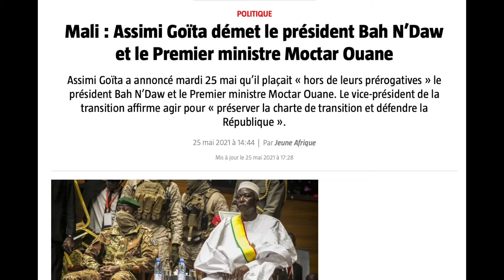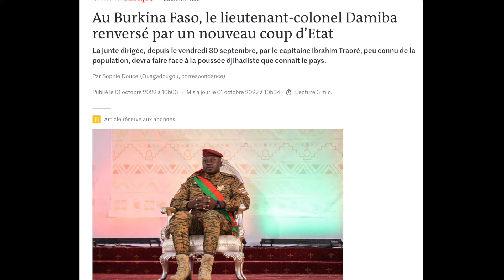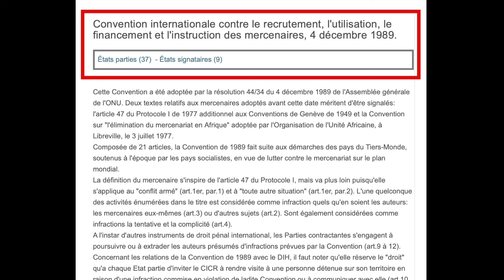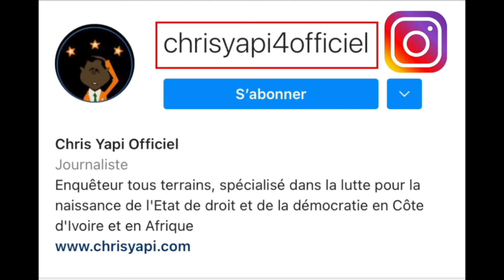CRAIGNANT UN COUP D’ÉTAT, ADO RECRUTE DES MERCENAIRES «TOUBABOUS» (BLANCS) POUR ASSURER SA SÉCURITÉ.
Un proverbe bien de chez nous dit qu’une chose qui ne cesse de tourner autour du puits finira, tôt ou tard, par y tomber. Les coups d’État tournent et tournent en ce moment autour de la Côte d’Ivoire : 02 fois au Mali, 02 fois au Burkina Faso, 01 fois en Guinée-Conakry. Ces putschs sont menés par des hommes en qui le président de chacun de ces pays avait placé toute sa confiance.